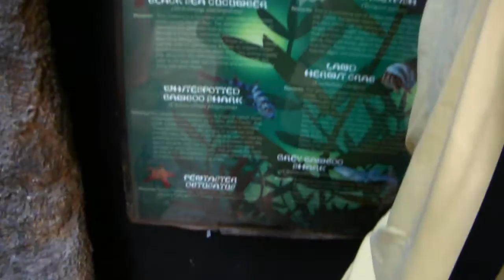november 5, 2011 Oceanpark